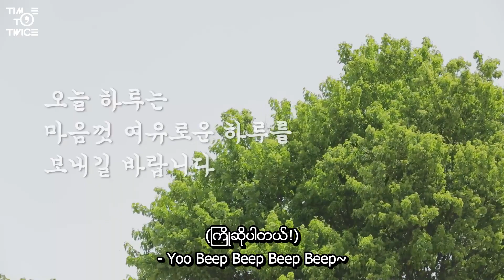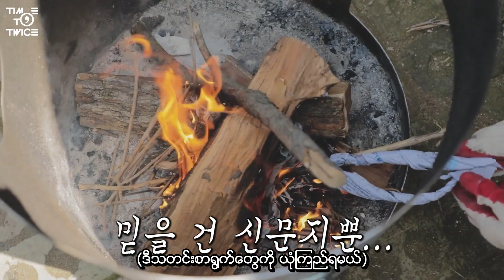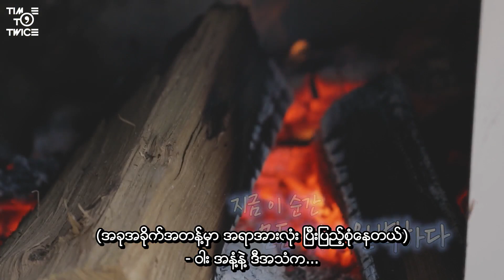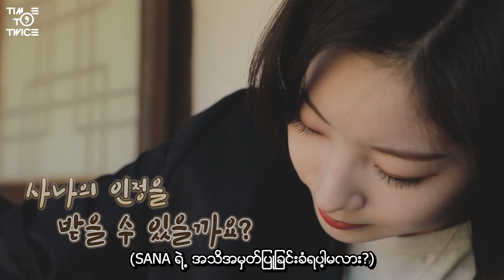[MYANMAR SUB] TWICE REALITY "TIME TO TWICE" TDOONG Forest EP.02